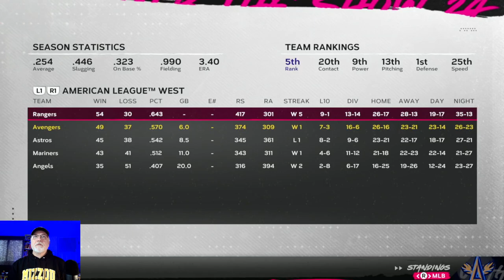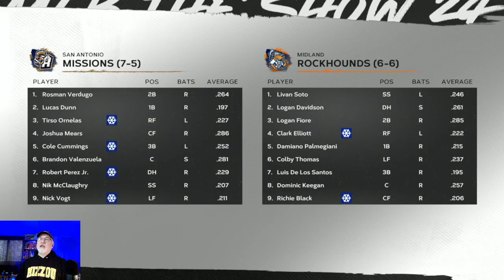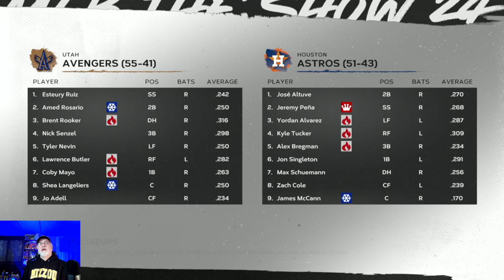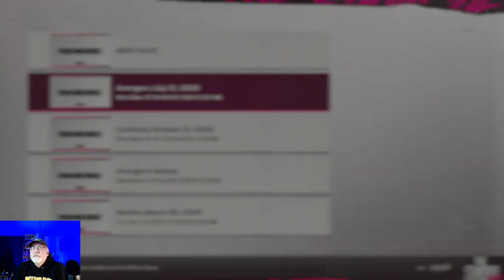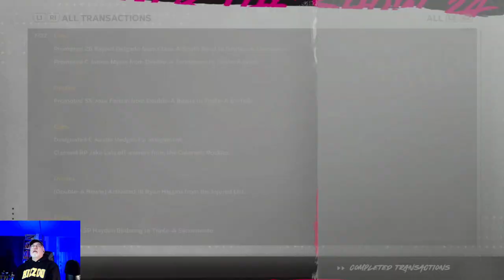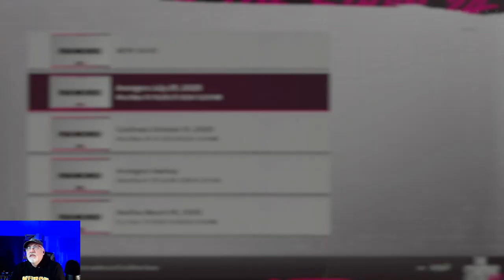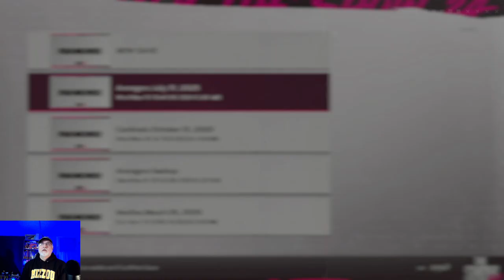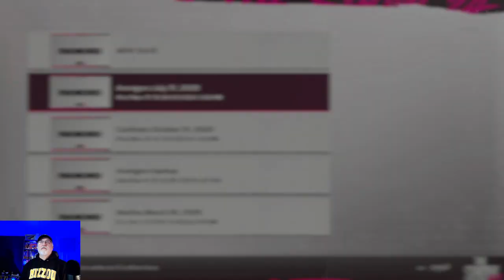Fiore's On Fire, MLB Draft, & Trade Deadline - MLB The Show 24 Utah Avengers Franchise - S2E4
Last year's 1st Round Pick Logan Fiore is tearing up AA, and the Avengers head into the draft with a number of pitchers high on their list.  The trade deadline is quickly approaching, too.  Will Utah add anyone for the playoff push?